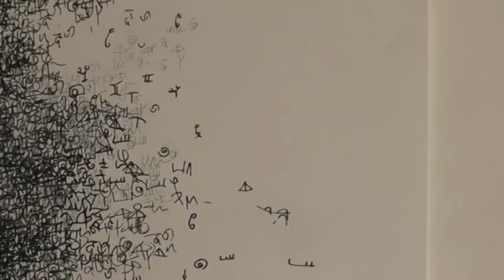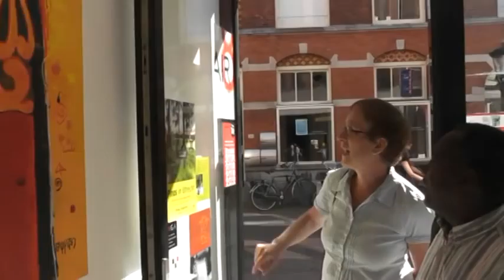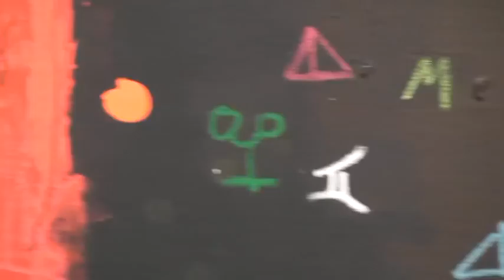Opening solo expo Pinas in SANAA 01 1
De solo-expositie 'Maroon culture relocated' van de Surinaamse kunstenaar Marcel Pinas in de Utrechtse Galerie SANAA ging op zondag 9 september 2012 van start. Pinas woonde en werkte op uitnodiging van Kosmopolis Utrecht een maand lang als artist in residence in de wijk Overvecht in Utrecht. Hij werd dit jaar door het World Economic Forum van de VN in Genève verkozen tot Young Global Leader, een benoeming voor opvallende jonge mensen met leidinggevende kwaliteiten.

In Overvecht werkte Pinas aan installaties in de openbare ruimte en gaf hij workshops aan schoolkinderen. Via zijn werk wil hij het publiek kennis laten maken met het gedeelde slavernijverleden van Nederland en de Marron (naar het Surinaamse oerwoud gevluchte slaven). De solo-tentoonstelling werd wegens succes verlengd t/m 20 oktober.

Beeldmateriaal: André Pakosie Marron-historicus en kabiten (hoogste vertegenwoordiger van het (Ndyuka) Marron traditionele gezag in het binnenland van Suriname) in Nederland.